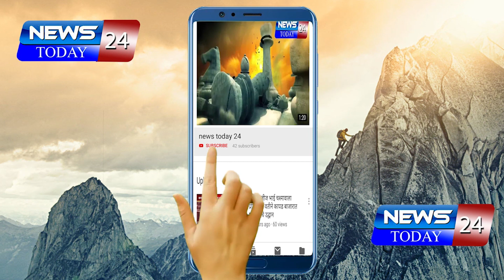अहमदनगर : राष्ट्रवादी युवती काँग्रेसची कार्यकारणी जाहीर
राजकारणात महिलांनी आपल्या कामाच्या माध्यमातून ठसा उमटविला - आ.संग्राम जगताप